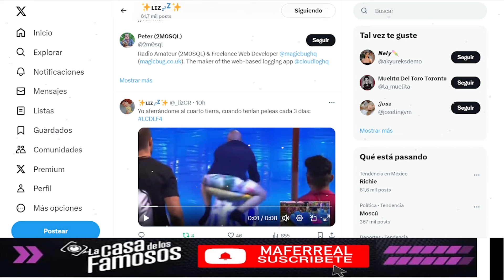CLOVIS SE SALE DE CONTROL EN LA FIESTA! LA CASA DE LOS FAMOSOS 4 EN VIVO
CLOVIS SE SALE DE CONTROL EN LA FIESTA! LA CASA DE LOS FAMOSOS 4 EN VIVO La Casa de los Famosos ¡NUEVA TEMPORADA! | En vivo 24/7 (Streaming 4)